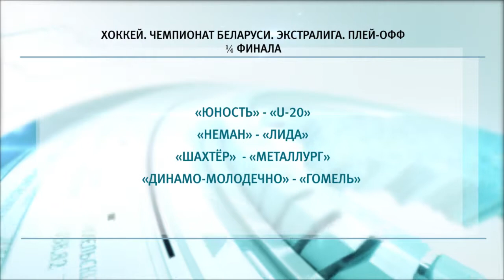Спортивное обозрение 05.03.2019